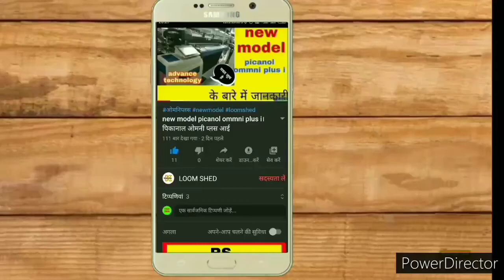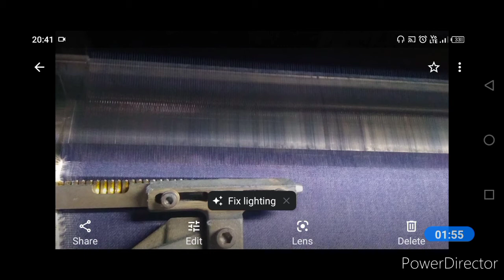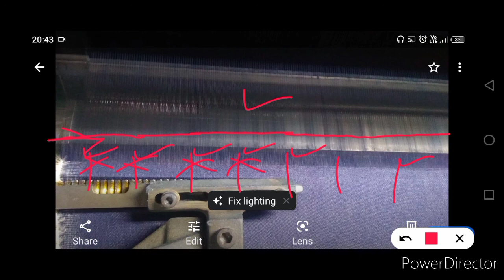filling ka fanda kya hai jante hai